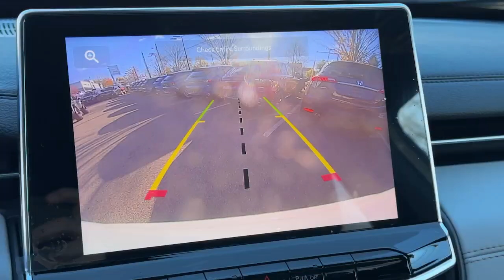2025 Jeep Compass Limited Dartmouth, New Bedford, Fall River, Wareham, Fairhaven MA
New 2025 Jeep Compass Limited available at Colonial South CJDR located in 42 State Rd, Dartmouth, MA, 02747. Servicing the Dartmouth, New Bedford, Fall River, Wareham, Fairhaven area.

You're gonna love the  2025  Jeep Compass. The Compass gives you the latest safety technology, rugged capability, and upscale sophistication all wrapped up in a compact, sporty SUV. It's the sophisticated beauty with bookish smarts. It's the Compass. Come in and drive it.